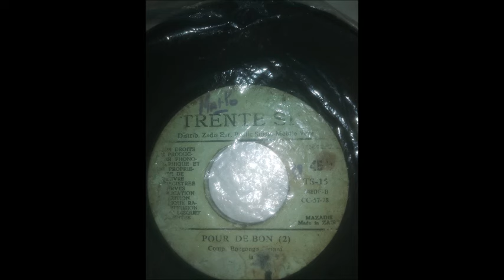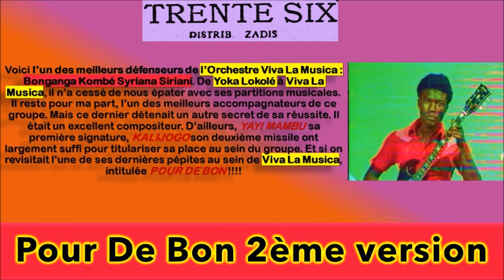Pour De Bon 2ème version Une Des Plus Belles Raretés de Bonganga Syriana & Orchestre Viva La Musica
Voici la 2ème version de la chanson POUR DE BON, MUTEBENA à l'origine. Un œuvre signée Bonganga Kombé Syriana et l'Orchestre VIVA LA MUSICA telle qu'elle a été enregistrée au studio MOBILI VEVE et pressée sur 45 tours chez MAZADIS.

A/C : Bonganga Kombé Syriana
Akolokaka Iso Na Iso
Année : 1979
Date d'enregistrement : 13 Août 1979
Date de sortie : 18 Août 1979
Série : Awa Kaka

Vocals : Papa Wemba en duo Eménéya Djo Kester et plus loin Espérant Na Shakara Ndjengaka
Solo : Julva Liguagua dit balle à la terre
Accomp : Bonganga Kombé Syriana Akolokaka Iso Na Iso
Bass : Pinos Tembo Kilutete Pinodjogo
Drums : Samba Pasi Patcho Star
Percussion : Itshiari Mukulampio Pa Fely

Editions TRENTE SIX
VEVE
Référence : TS-15
Editions tenues par Président Verckys Kiamuangana Mateta
Producteur : Président Verckys Kiamuangana Mateta
Studio : MOBILI VEVE

Source : Numérisé à partir du 45 tours acheté chez RUFUS SOUS SYSTEM
Contexte : Enregistrement effectué le même jour que POUR DE BON 1ère version, EWAZO BIS de Jadot Le Cambodgien et ELU SHARUFA dans ses 2 versions signé Papa Wemba, KOMBA BIS de Otis Koyongonda.
Le même jour, une 1ère version avait été enregistrée, sans les bruits d'applaudissements rajoutés par VERCKYS dans cette version. Il en a fait de même pour les chansons EWAZO BIS de Mukubua Sombele Bilima Jadot Le Cambodgien, et ELU SHARUFA de Papa Wemba et KOMBA BIS de Otis Koyongonda.
La chanson portait à l'origine le titre suivant : MUTEBENA.